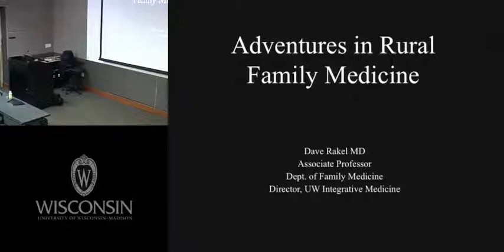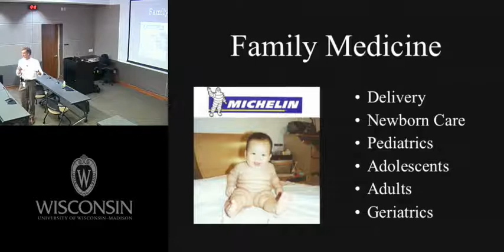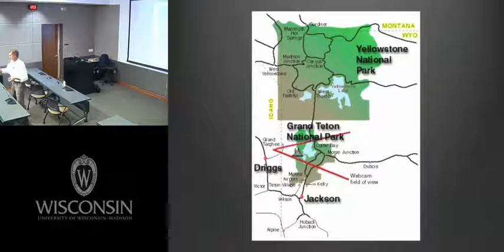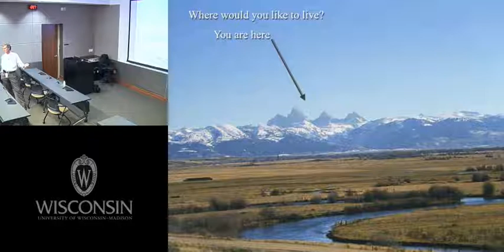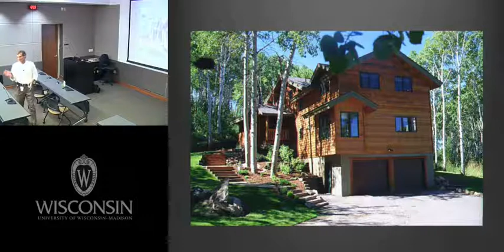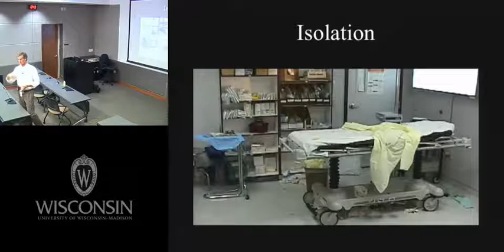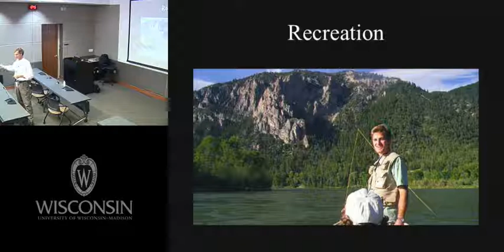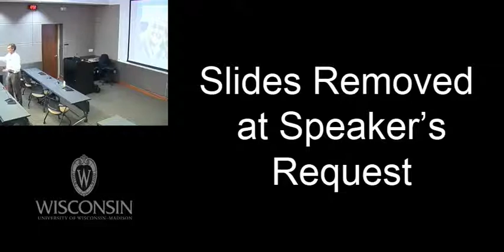Rural Medicine to Granola Medicine to Good Medicine: the Stories & Adventures of a Family Doc